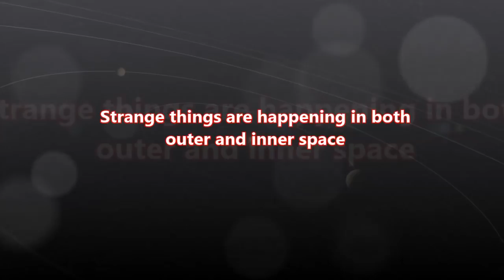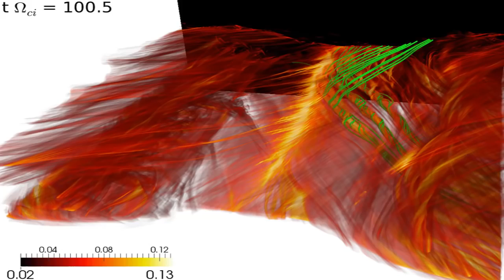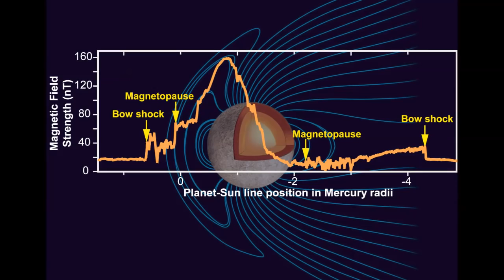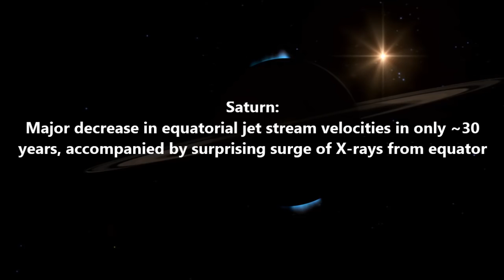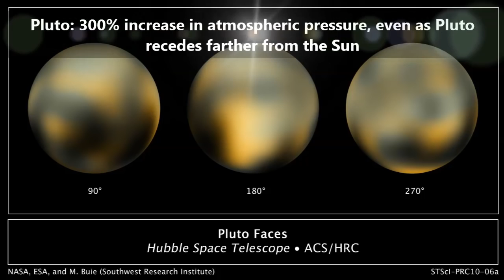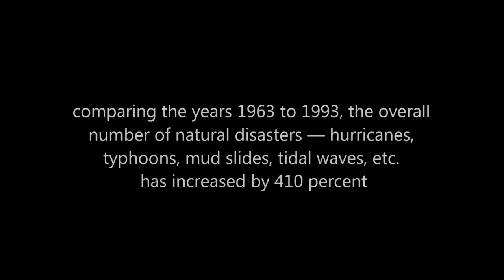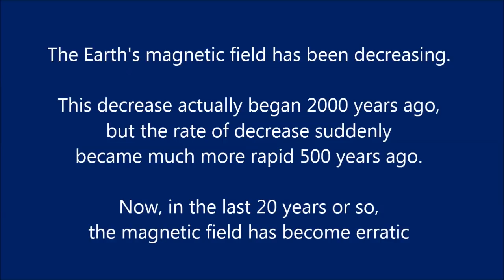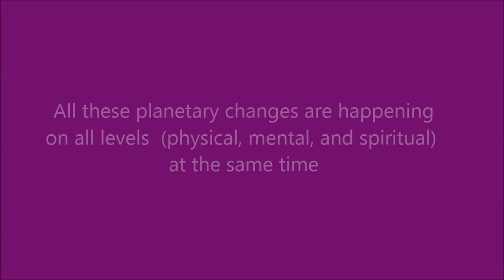Nhạc vũ trụ huyền bí - Q.Viet